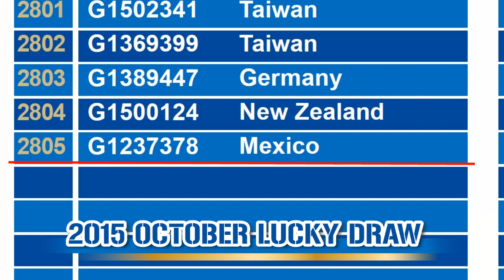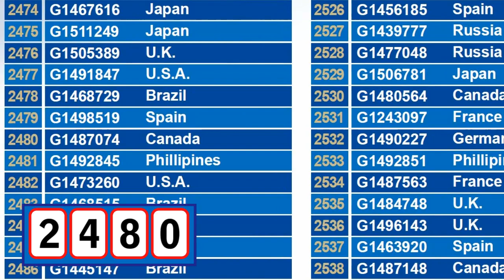G&G Armament Lucky Draw November 2015